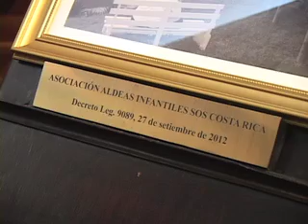Develan fotografía de Aldeas S O S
La Asamblea Legislativa develo la fotografía de las Aldeas Infantiles S O S en un acto oficial en el Salon de Expresidentes. Institución que fue declarada Benemérita de Servicio Social.